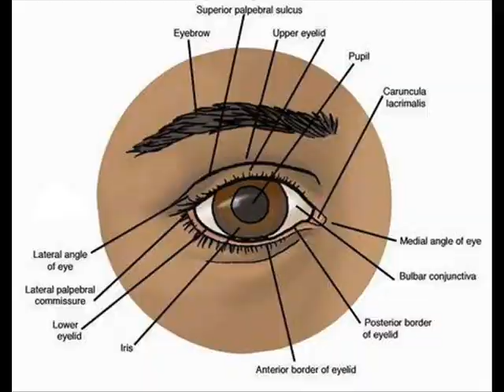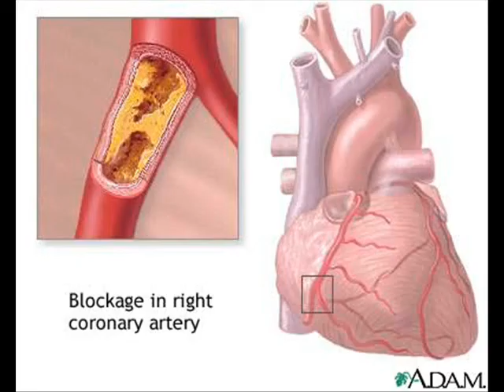cheese music video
cheesy video!